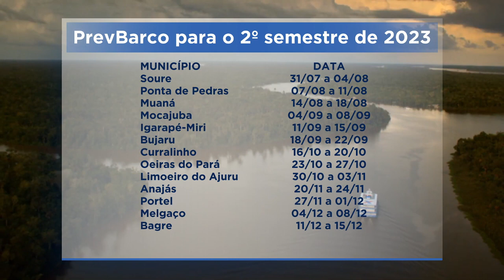CRONOGRAMA PREVBARCO 2023